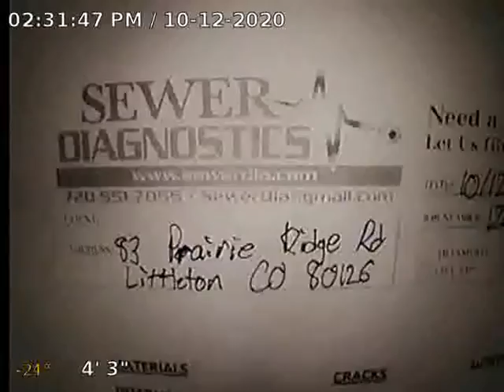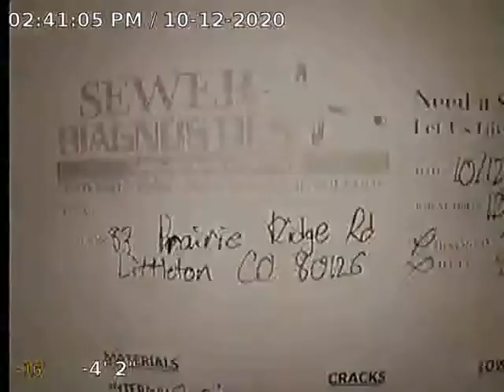Prairie Ridge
Sewer Inspection